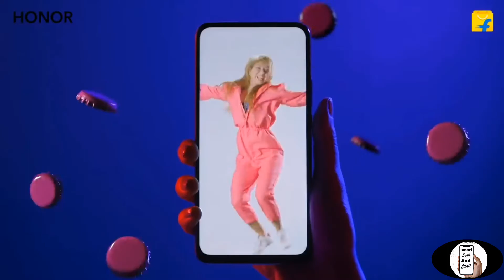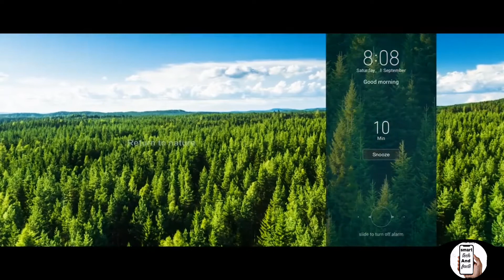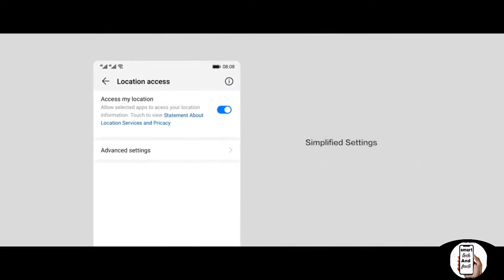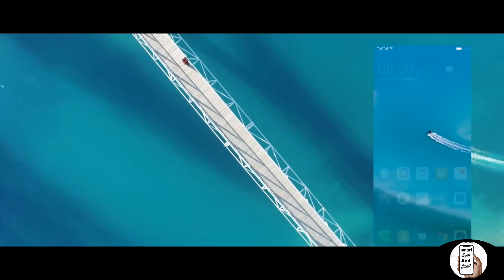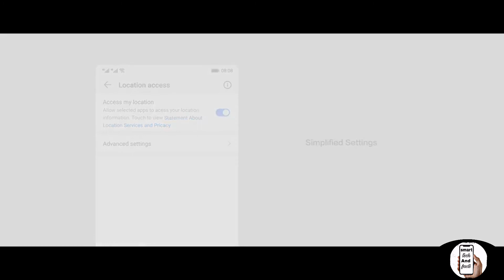Watch this video before buying Honor 9x | Reasons not to buy Honor 9x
Hey friends,
Agar aapk log bhi Honor 9x kharidne ke bare me soch rahe ho toh is video to ek bar zaroor dekhna...
Hopefully aapko video pasand ayegi..